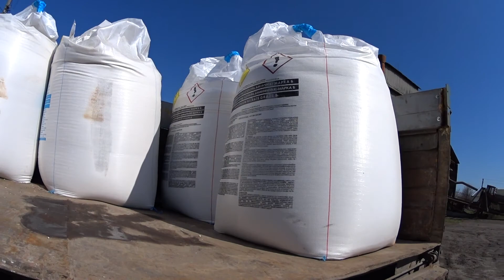ПОЛЕ + БАЗА агро 2021 тернопіль ладичин